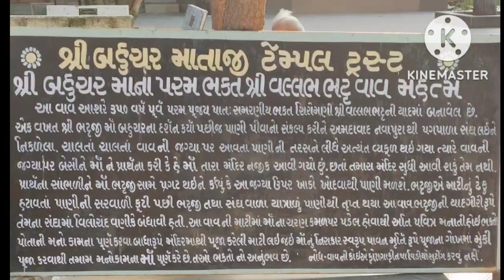સમગ્ર વિશ્વ નું એવું મંદિર કે જ્યાં માં ને ચાંદી ના અંગ અર્પણ કરવામાં આવે છે. બહુચર માતા નું મંદિર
bahucharaji mandir live program,
bahucharaji mandir live video,
bahucharaji mandir live navratri,
bahucharaji temple live darshan,
bahucharaji temple live,
live bahucharaji mandir,
bahucharaji mataji mandir,
bechraji mata mandir,
mehsana bahucharaji mandir,
bahucharaji mata nu mandir,
bahucharaji mandir navratri,
bahucharaji nu mandir,
bahucharaji no melo,
bahucharaji mandir sankhalpur,
bahucharaji temple status,
shankhalpur bahucharaji mandir,
bahucharaji mandir vadodara,
bahucharaji news,
bahucharaji dham,
bahuchar mandirbahucharaji temple history in gujarati
about bahucharaji temple
bahucharaji temple